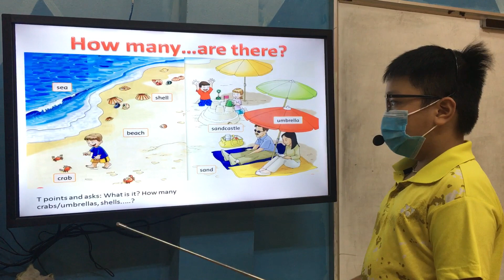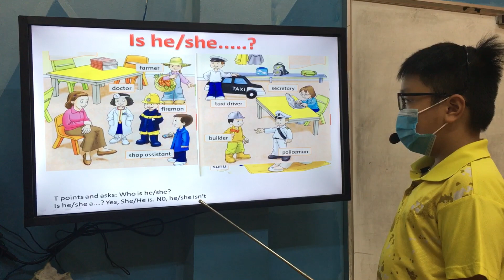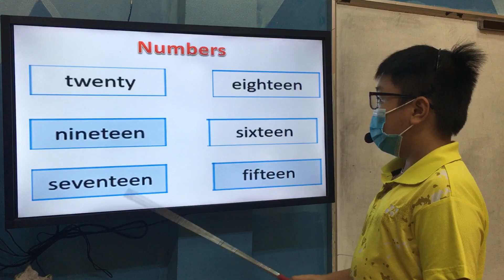Alex-starter A3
- con trả lời bài rất tự tin và phản xạ khá tốt với các câu hỏi của thầy.
- Con sử dụng vốn từ về chủ đề trên bãi biển, nghề nghiệp, thức ăn rất tốt
- Con sử dụng các mẫu câu: It's.../there are.../He is.../She is. /He(she)has got...
- Con đã trả lời về số lượng rất tốt khi trả lời đầy đủ âm gió của danh từ số nhiều của:  three crabs, three umbrellas.
- Con cần lưu í phát âm từ rice, fish nữa nhé